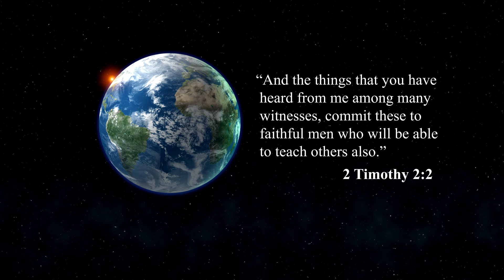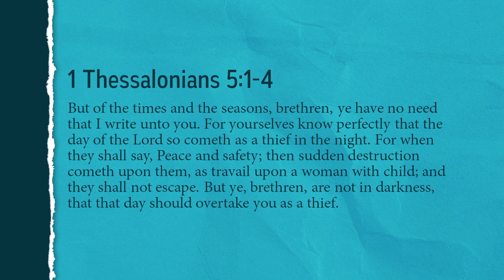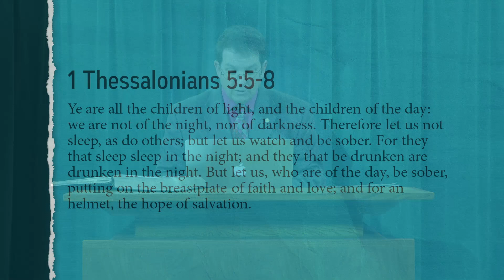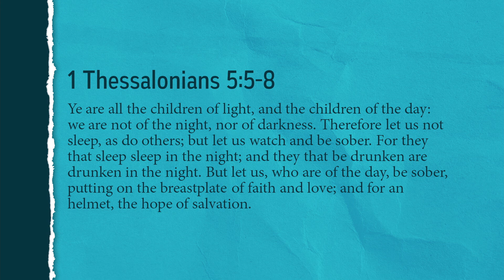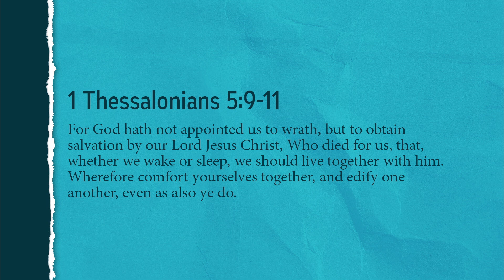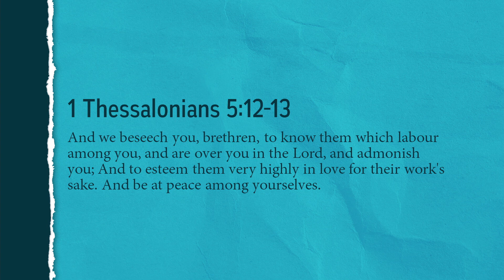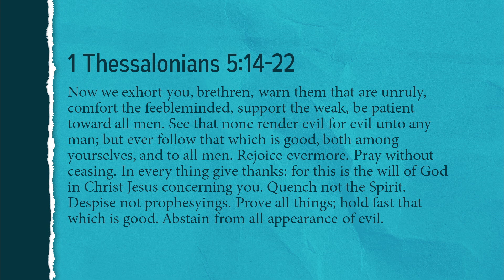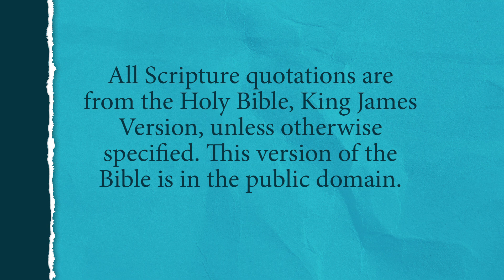Study of 1 and 2 Thessalonians: Lesson 15